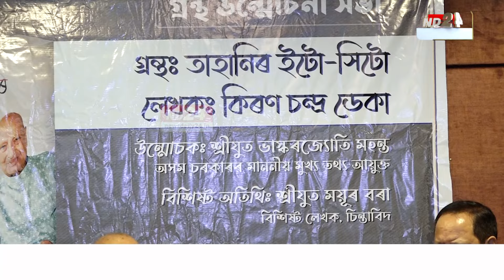Assam Book Release: "তাহানিৰ ইটো সিটো" শীৰ্ষক গ্ৰন্থ উন্মোচন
অসম মাধ্যমিক শিক্ষা পৰিষদৰ প্ৰাক্তন নিয়ন্ত্ৰক তথা মেঘালয় স্কুল শিক্ষা পৰিষদৰ প্ৰতিষ্ঠাপক সচিব কিৰণ চন্দ্ৰ ডেকাৰ ৰচিত "তাহানিৰ ইটো সিটো" শীৰ্ষক গ্ৰন্থ উন্মোচন৷ ৯২ সংখ্যক জন্মদিনৰ প্ৰাকক্ষণত এই বিশেষ গ্ৰন্থখন মুকলি কৰি দিয়া হয়৷ দেওবাৰে মহানগৰীৰ গ্ৰেটৱে গ্ৰেনডিউৰ হোটেলত আনুষ্ঠানিকভাৱে উন্মোচন কৰা হয় গ্ৰন্থখন৷